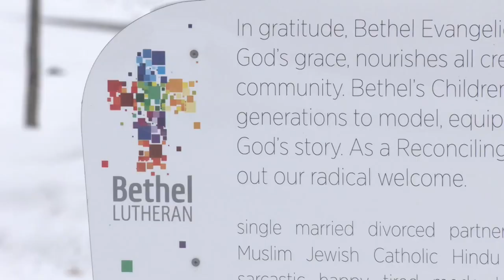Boy Scout troop bouncing back after trailer stolen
A Minneapolis Boy Scout Troop says they're still adding up the cost after their trailer was stolen earlier this week. WCCO's Allen Henry spoke to their Scoutmaster about the crime and how they hope to bounce back.